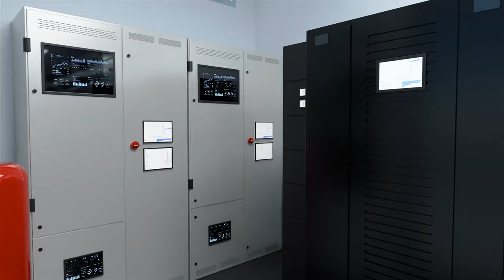Asperitas and STULZ Modular Ltd. Collaborative immersion cooled modular datacentre concept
The configuration of the Stulz Modular Ltd. and Asperitas modular datacentre solution concept offers high reliability and additional redundancy as well as rapid scalability and efficiency.

Take a walk through the solution, which showcases the compact, modular end-to-end datacentre for an IT load of up to 200 kW.